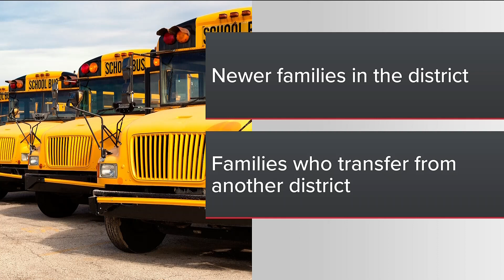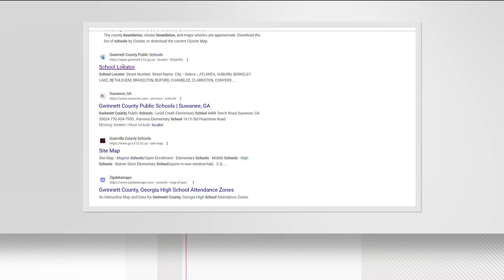Gwinnett County Schools reminders for parents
Georgia's largest school district is urging families to enroll their Kindergarteners on time. Here are some important deadlines.

11Alive is Where Atlanta Speaks. We believe that news shouldn’t be a one-way conversation, but a dialogue with you. Join in, share your thoughts and connect with new perspectives.